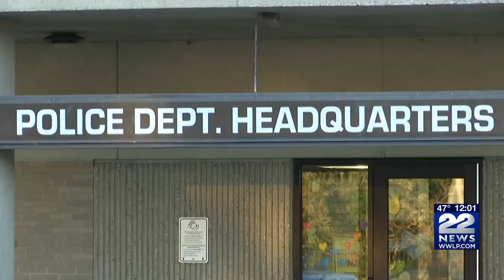Chicopee Superintendent of Schools arrested on federal charges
BELCHERTOWN, Mass. (WWLP) – The Superintendent of Chicopee Public Schools, Lynn Clark, has been arrested after allegedly lying to federal investigators.